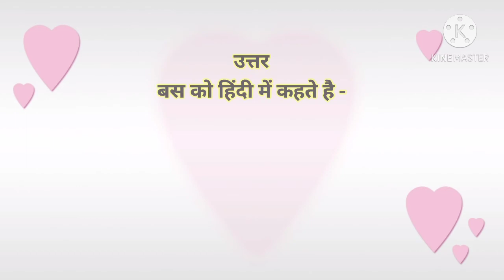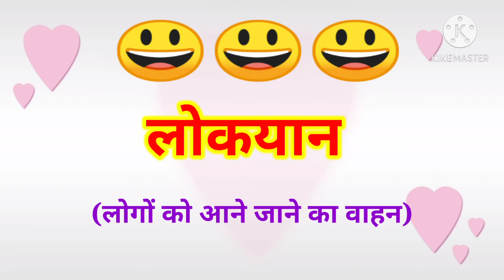बस को हिंदी में क्या कहते हैं? what is called bus in Hindi? bus ko Hindi me Kya kahte hai?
बस को हिंदी में क्या कहते हैं?
what is called bus in Hindi?
bus ko Hindi me Kya kahte hai?